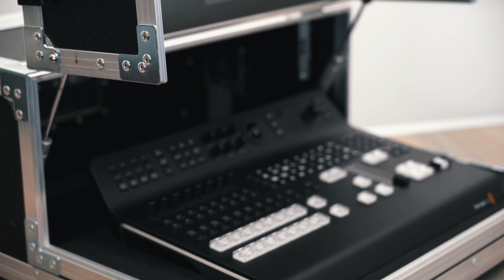Blackmagic ATEM 1/ME Production Flight Case | NSP Cases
Blackmagic ATEM 1/ME Production Flight Case

Designed for the Blackmagic ATEM 1 M/E Advanced Panel, a Blackmagic Smartview Monitor with 3U of rack space behind the control panel ideal for a Smartscope Duo 4K or other similar equipment.

This compact production case features a hinged lid with heavy-duty gas struts and a removable rear lid for ease of access.

The base includes a CNC shaped foam base as well as an additional 2 bolts which allow you to mount your Blackmagic controller securely into the base of the flight case with the CNC shaped foam insert offering protection from drops and vibrations.